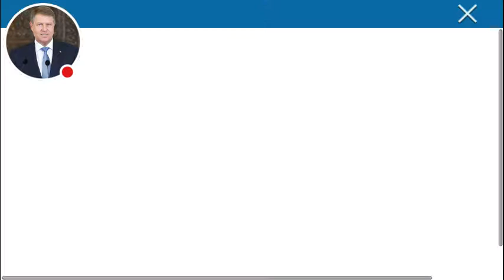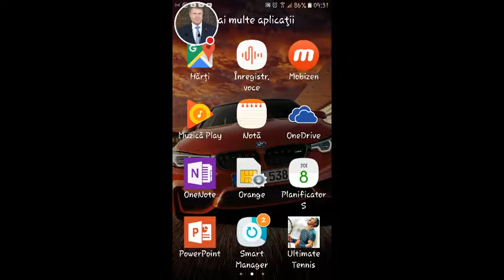Jucam tenis cu fetita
Privește-mă în timp ce joc Ultimate Tennis!